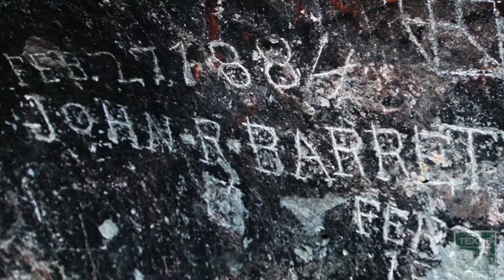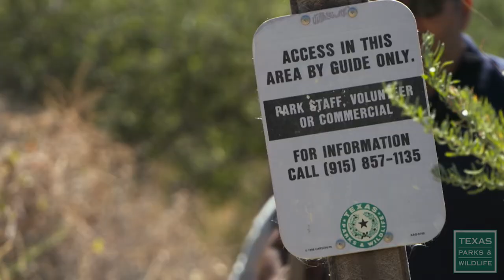Hueco Tanks State Park and Historic Site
On the edge of El Paso is a desert destination people have been visiting for thousands of years.  The beauty of this West Texas oasis is on full display at Hueco Tanks State Park and Historic Site, where stories are told through hundreds of Native American pictographs. For more information about Hueco Tanks State Park go

Texas Parks and Wildlife Episode 11, Season 39, Program 3211